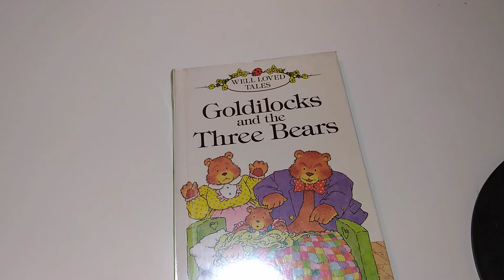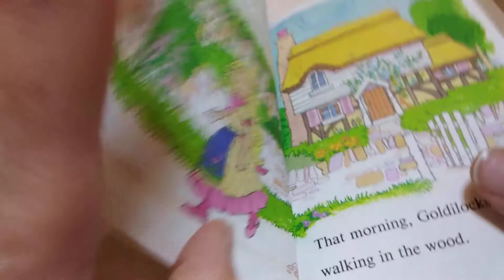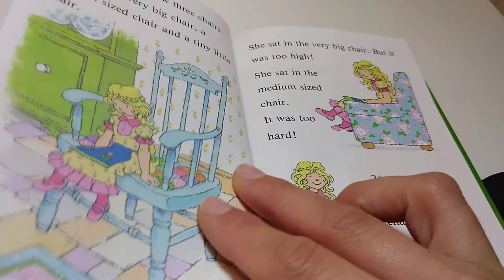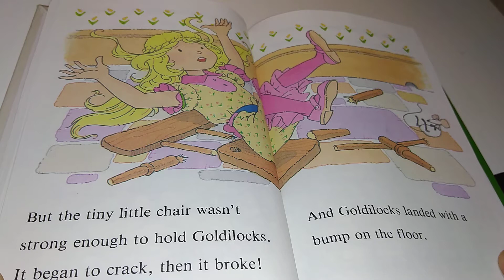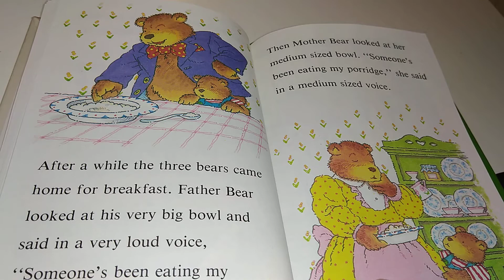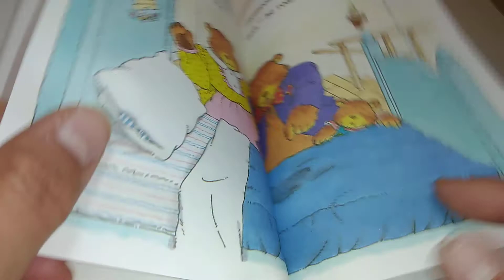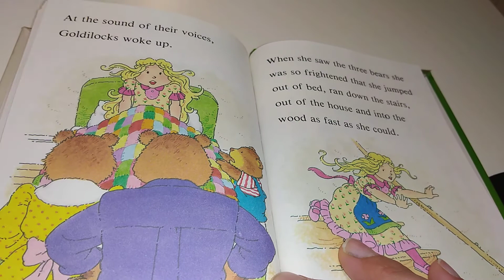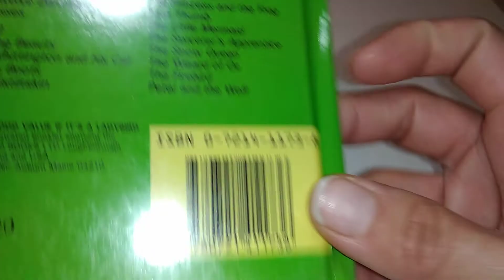📖Read : Goldilocks and the Three bears